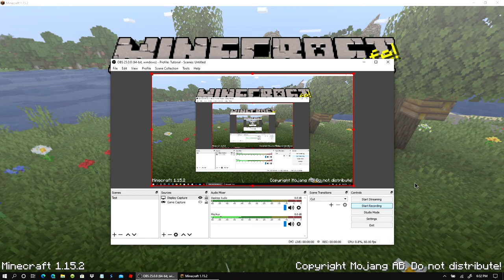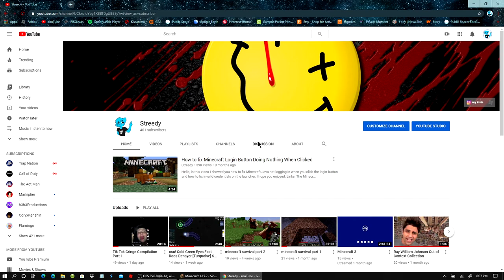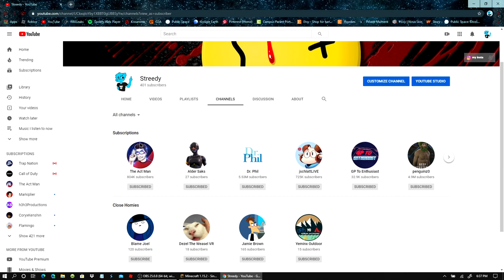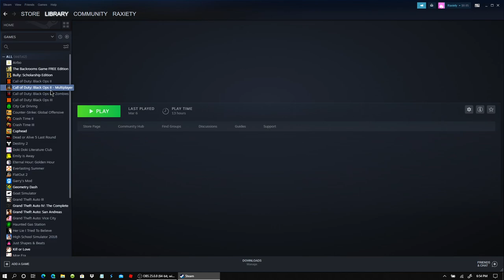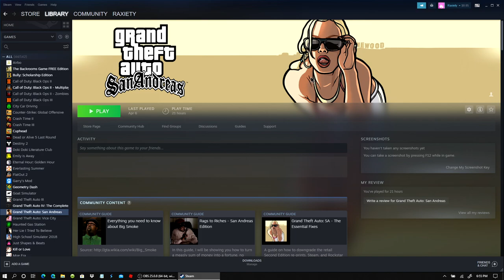minecraft survival part 3 (channel updates, name change, etc)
i explain the name change and some other stuff